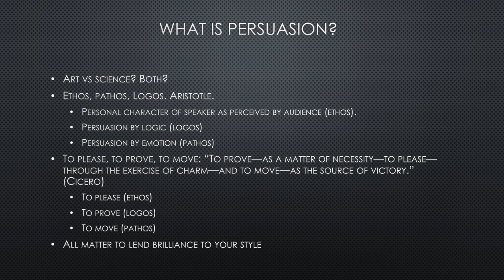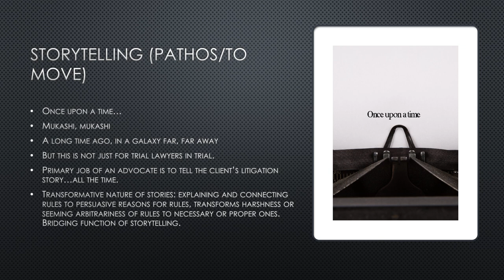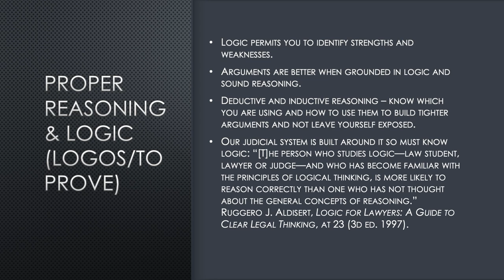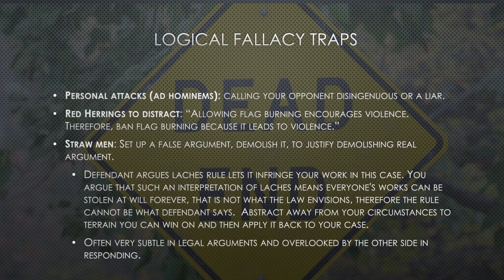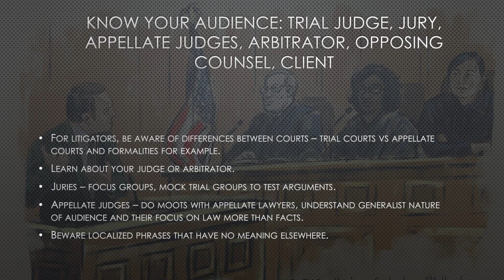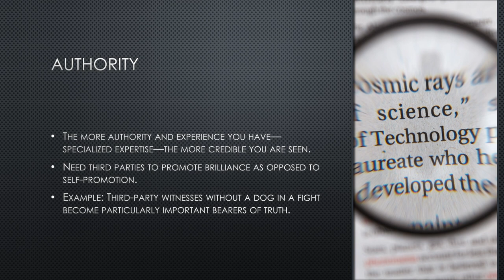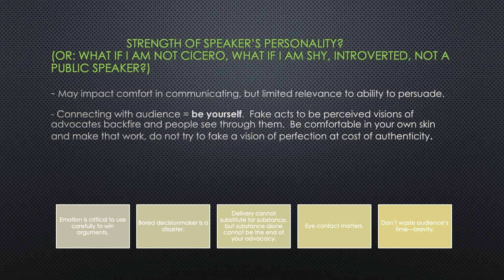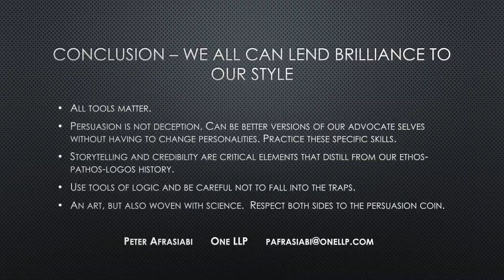Art of Persuasion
How did European rock star and liberal activist Bono persuade conservative North Carolina Senator Jesse Helms to withdraw his opposition to an AIDS Relief Bill when the two met face-to-face in September 2000?  Bono achieved this unexpected result – that likely saved millions of lives around the world – through his mastery of the two cardinal principles of persuasion: storytelling and credibility.  Drawing upon the timeless insights of Aristotle, Cicero and modern practitioners like Bono, Peter Afrasiabi reveals the secrets of persuasion that you can start using today in your practice (and your life) to make you a compelling advocate for the people and the causes you champion.